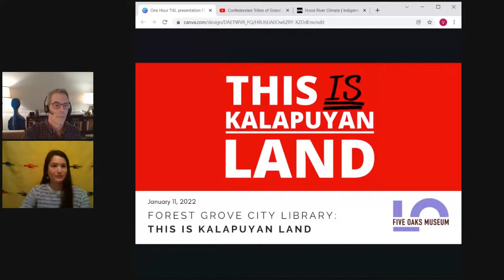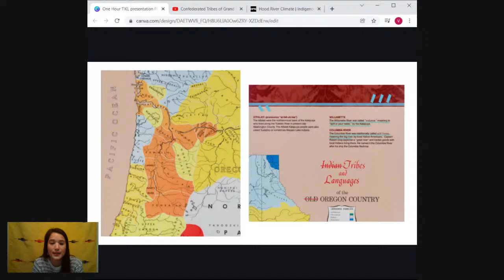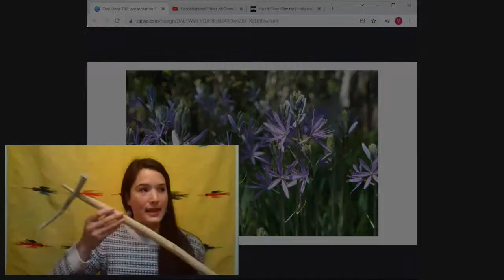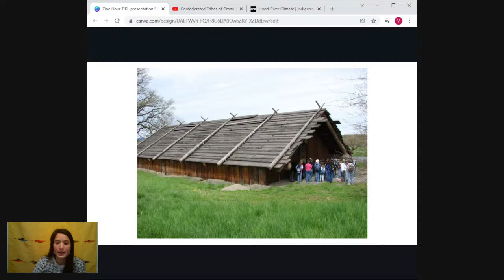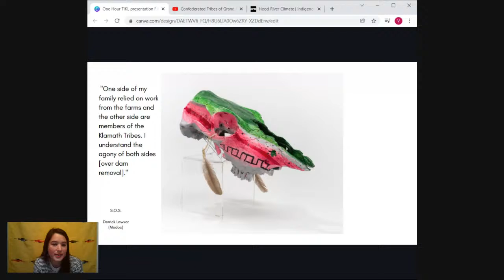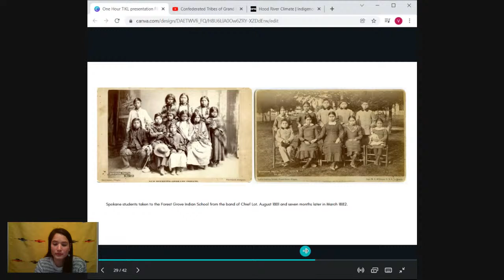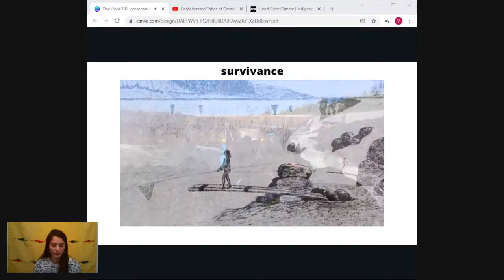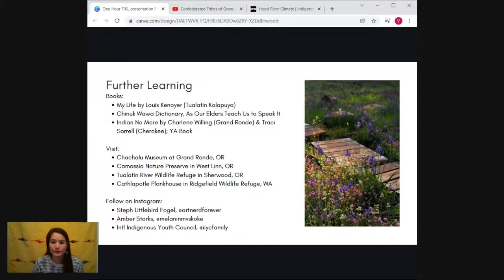This IS Kalapuyan Land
Learn about Tualatin Kalapuyan (also called Atfalati) lifeways and tribal history as well as contemporary Native presence in the region through the critical lens of Five Oaks Museum’s exhibition This IS Kalapuyan Land, curated by Steph Littlebird Fogel (Grand Ronde, Kalapuya).